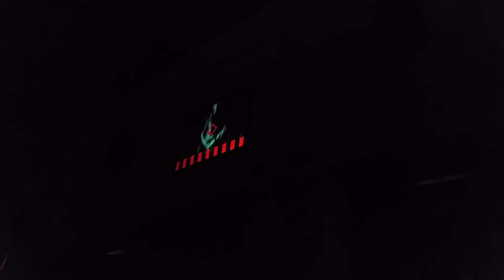Jason Aldean- She's Country